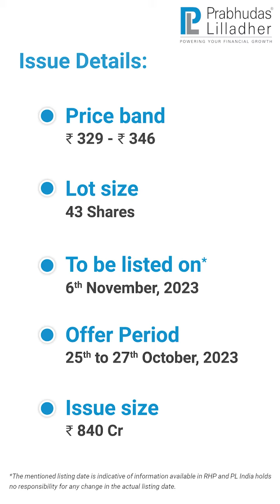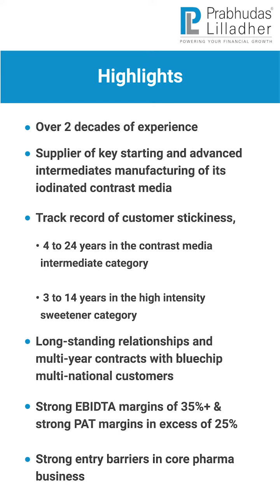Blue Jet Healthcare Ltd | IPO | Prabhudas Lilladher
Clients and Non Clients may apply for the IPO with our 2 Minute Investing Process!